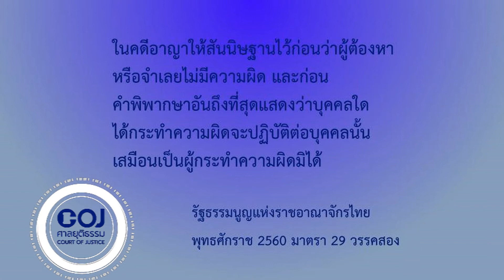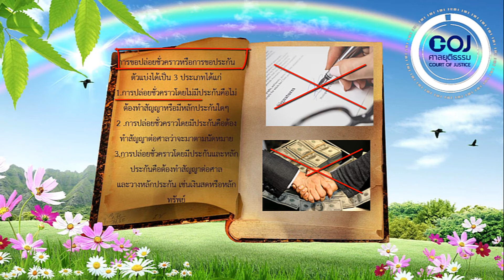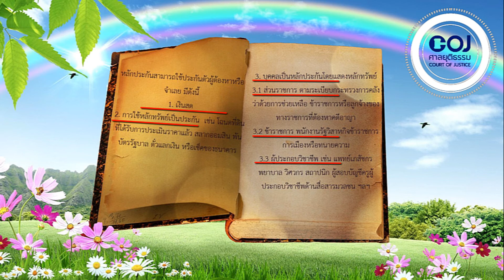ทีม ความรู้เกี่ยวกับการขอปล่อยตัวชั่วคราว ผลงาน : ความรู้เกี่ยวกับการขอปล่อยตัวชั่วคราว